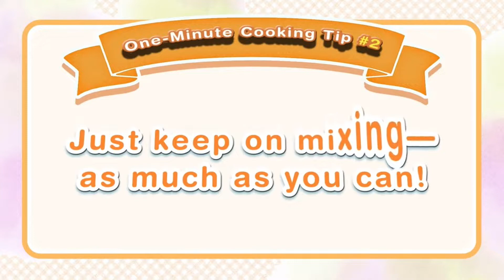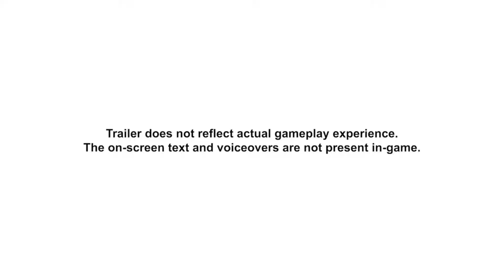REACTION: Pokemon Presents 8/3/2022